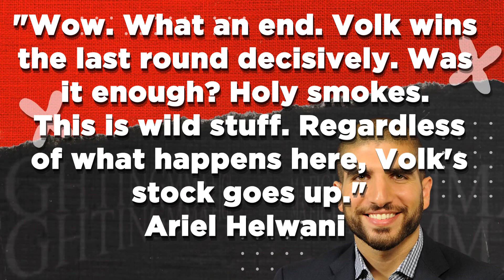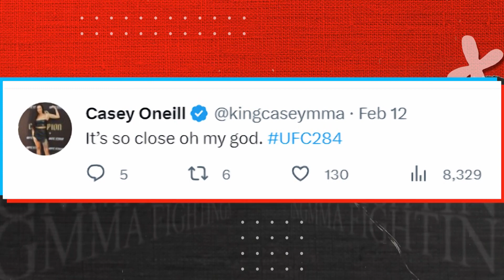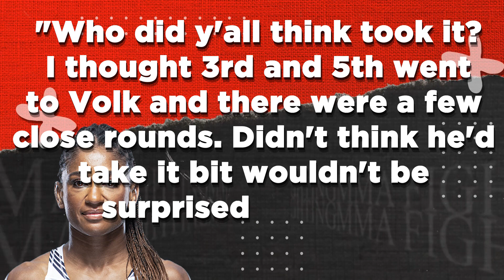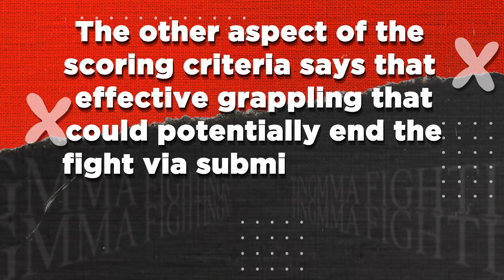UFC Community Reacts - Alexander Volkanovski vs. Islam Makhachev UFC 284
UFC 284 Alexander Volkanovski vs. Islam Makhachev was an absolute spectacle. In this video, we look at the reactions of the UFC community!

Who won in your opinion? Volkanovski or Makhachev?